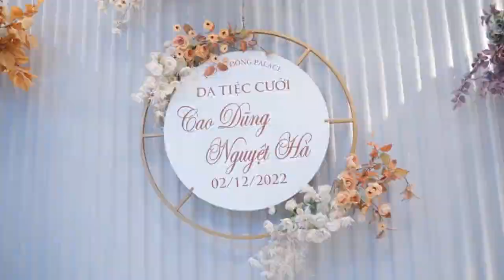Các mẫu quay video chụp hình cưới mới nhất năm nay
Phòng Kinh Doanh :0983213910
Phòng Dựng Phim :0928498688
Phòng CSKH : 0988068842